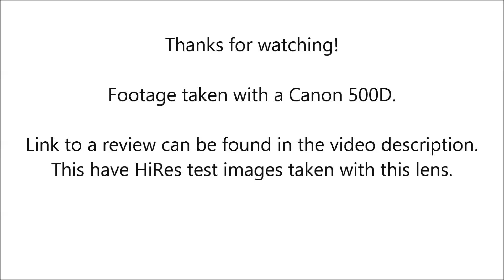Cosinon Auto MC 28mm f/2.8 (M42) (Image quality filming)